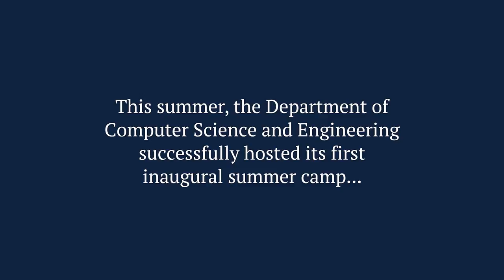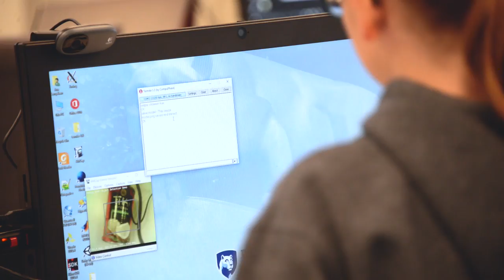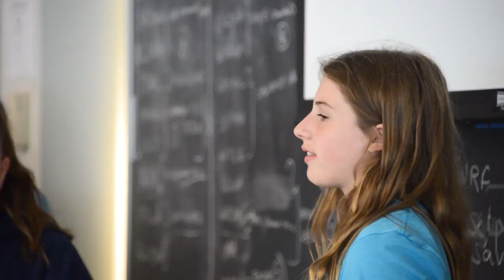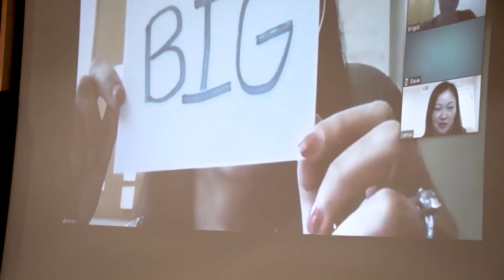Girls Solving Societal Problems Through Computer Science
Computer science has great career opportunities, has strong projected job growth, far into the future, and is a terrific and interesting field that should be considered by and open to women.